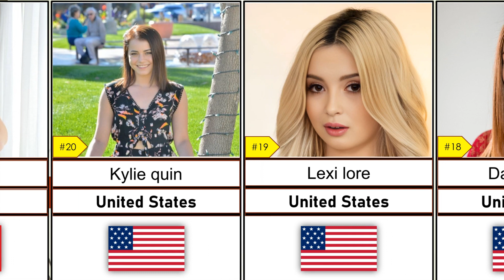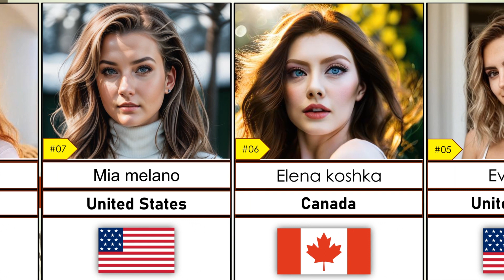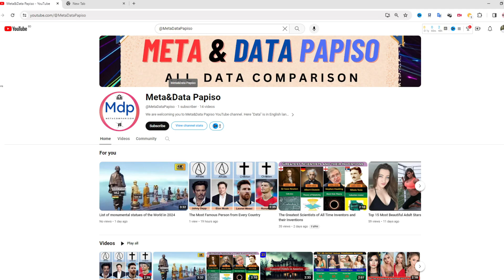The World's Most Beautiful❤💋 Hottest Girls in The World Of 2024.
Hottest Girls in The World
HOTTEST Girls At The Best Sandbars in Miami
TOP 10 HOTTEST RUSSIAN PORNSTARS || Top 10: Best & Hottest Russian Pornstars Right Now (2022) Part 2
Top 20 Indian Famous Prnstars Part-2 🇮🇳 || Top Indian P*stars
Topt 10 Teens Stars in 2024

Introduction:
In this video, we will take you on a journey to discover some of the most stunning and mesmerizing girls who are making waves in the fashion, entertainment, and beauty industries.

Body:
1. Key Points:
- We will showcase a diverse range of girls from different backgrounds and cultures who have captured the hearts of millions with their beauty and talent.
- From supermodels to actresses to social media influencers, these girls are not only beautiful on the outside but also possess inner strength, confidence, and charisma.
- We will delve into their personal stories, career achievements, and the impact they have had on the world of beauty and fashion.

2. Examples:
- Meet Bella Hadid, a top supermodel known for her striking features and fierce runway presence.
- Discover Yara Shahidi, a talented actress and activist who is redefining beauty standards and empowering young girls around the world.
- Learn about Emma Chamberlain, a popular YouTuber and fashion icon who is breaking barriers and inspiring her followers to embrace their unique beauty.

Benefits of Watching:
By watching this video, you will not only be entertained and inspired by the beauty of these girls but also gain insight into the changing landscape of the beauty and fashion industries. You will learn about the importance of diversity, inclusivity, and self-love in today's world.

Call to Action:
Join us on this journey to celebrate the beauty of the world's most beautiful girls in 2024. Let's spread positivity and empowerment together!